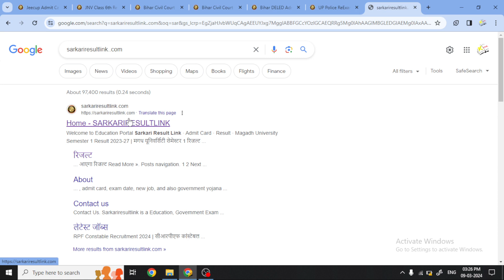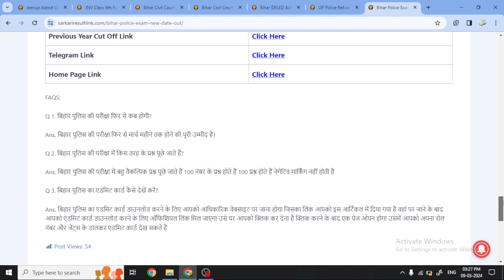bihar police re Exam kab hoga | bihar police exam date kab aayega | bihar police exam date notice